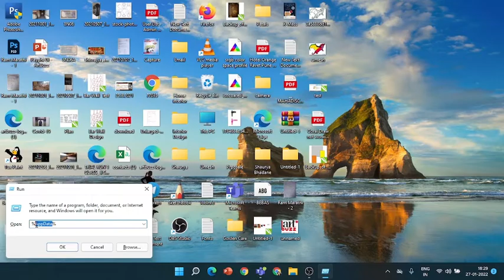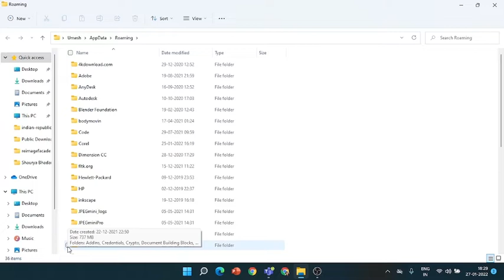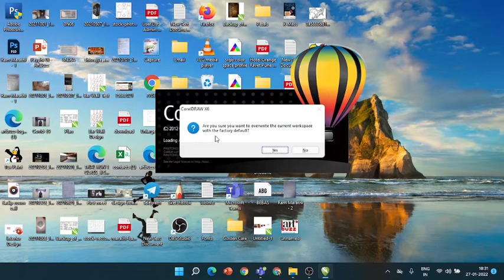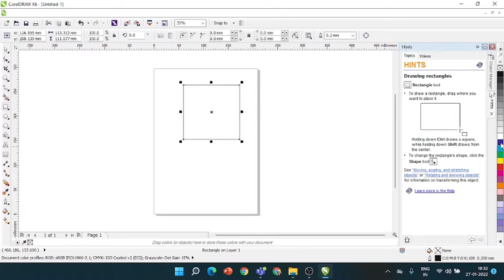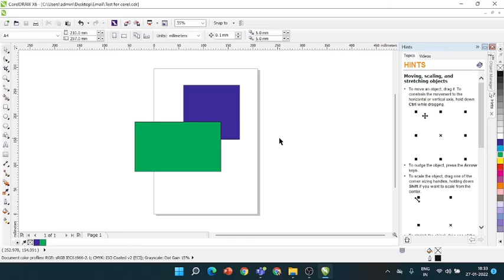How FIX corelDraw problem, Cant Save, Copy, Export in solved. 100% Working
If you are using CorelDraw and suddenly you find that it has stopped working. Or shows an error as - CorelDraw has stopped Working,
then in this video in Hindi you will find a solution. This solution will also work if CorelDraw hangs at "Initializing user interface" window.

latest videoindia's best graphic designercoreldraw hindi videocoreldraw advanced tutorialscoreldraw issues
7coreldraw problem and solution#2coreldraw spell checker graphic designing hindi megraphic designing course

CorelDraw Error#1CoreDraw has stopped working#1CorelDraw 32 Bit#27CorelDraw 64 BitCorelDraw Reinstall errorfix CorelDraw error#
1InitializingInitializing user interfacecoreldraw 2019 has stopped working windows 10#1CorelDraw has stopped working windows 8#
1corelDraw has stopped working windows 8#1coreldraw 8 has stopped working#1coreldraw x6 has stopped working